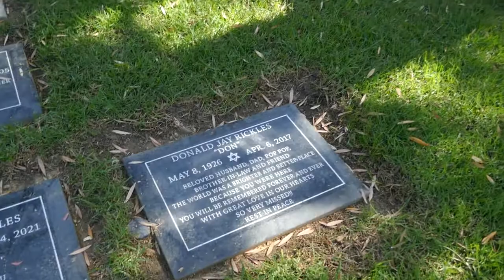Comedian Don Rickles Grave Mount Sinai Memorial Park Cemetery Los Angeles California USA Oct 9, 2022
Comedian Don Rickles Grave Mount Sinai Memorial Park Cemetery Los Angeles California USA October 9, 2022